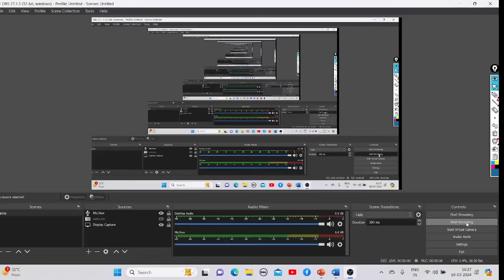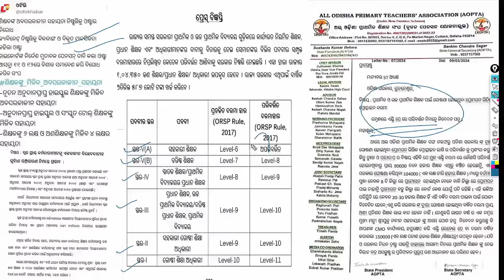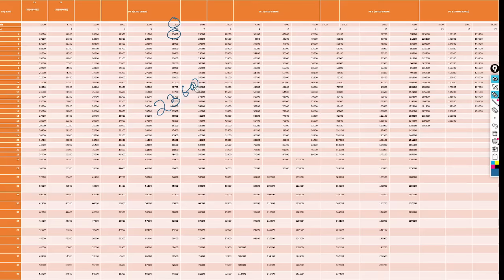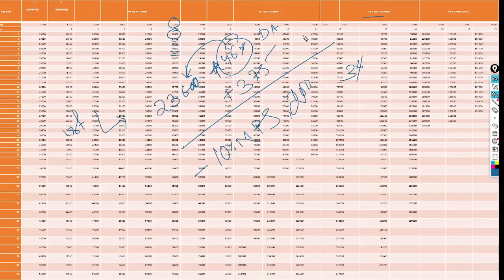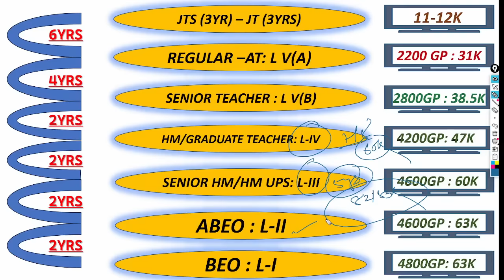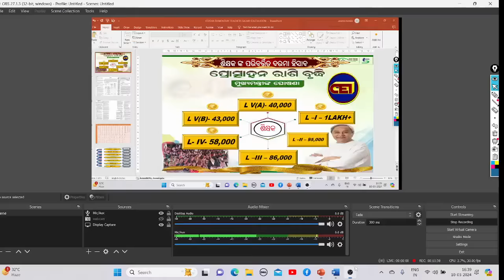ପ୍ରାଥମିକ ଶିକ୍ଷକ JT- LV(A)- (B)- IV - III -II - I ପରିବର୍ତ୍ତିତ ଦରମା ହିସାବ🥺 ପଦୋନ୍ନତି ସମୟସୀମା ନିୟମାବଳୀ 😲